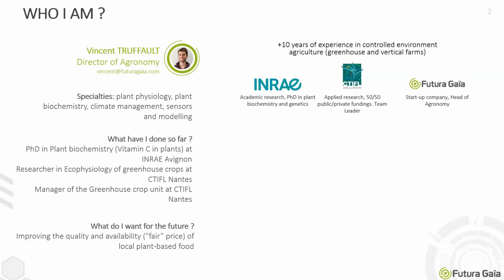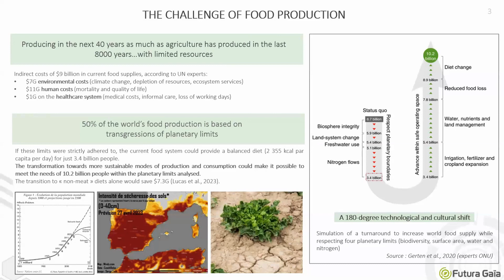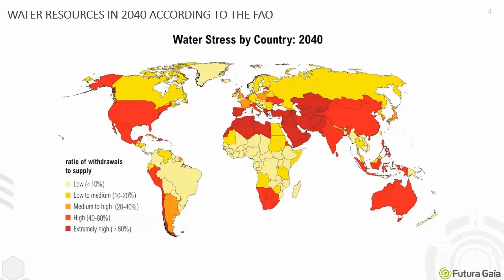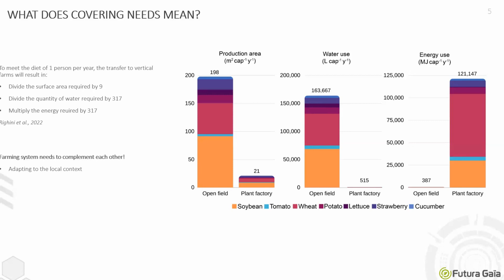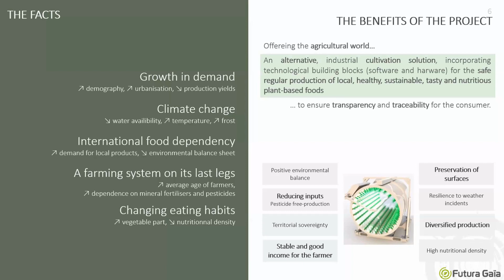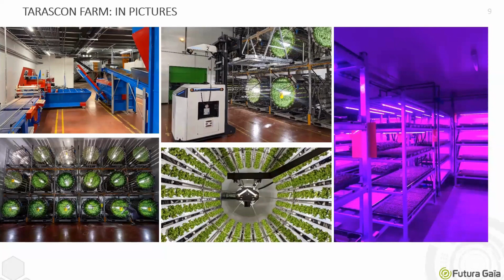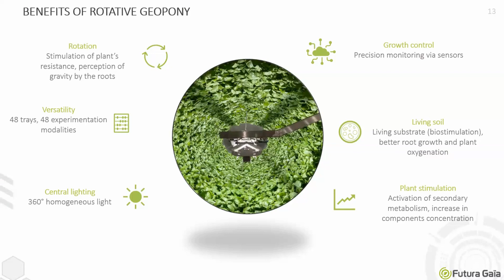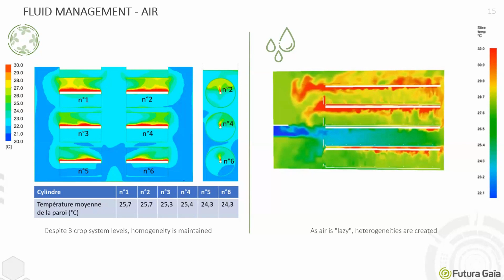Revolutionizing Agriculture: Insights from Futura Gaia's Vertical Farming Approach. Webinar 8 Part 1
Welcome to the eighth webinar of the ECHOING+ project, "Revolutionizing Agriculture: Insights from Futura Gaia's Vertical Farming Approach"! In this dynamic session, we embark on a journey to explore the cutting-edge practices and transformative potential of vertical farming, led by the visionary Mr. Vincent Truffault.

Our hosts, integral members of the ECHOING+ project, supported by the European Union, are dedicated to empowering young individuals in the realms of vertical farming and entrepreneurship. Spanning across six countries—France, Austria, Greece, Turkey, the Netherlands, and Portugal—the project fosters collaboration and innovation in the pursuit of sustainable agriculture solutions.

Our esteemed speaker, Mr. Vincent Truffault, shares his profound insights and expertise garnered through years of dedication to vertical farming. Truffault's journey—from academic research to his role in a groundbreaking startup—underscores his commitment to enhancing the quality and accessibility of plant-based food.

Truffault eloquently addresses the pressing challenges confronting modern food production, notably the staggering task of producing as much food in the next four decades as has been produced in the last 8,000 years, compounded by factors such as water stress. He illuminates the pivotal role of vertical farming as a complementary force to traditional agriculture, advocating for localised adaptation over one-size-fits-all solutions.

Our presentation delves into the technological and sustainability dimensions of vertical farming, with a focus on the innovative practices of Futura Gaia. Truffault elucidates the company's pioneering use of rotating cylinders to optimise space utilisation, energy efficiency, and soil-based cultivation, all aimed at providing locally grown, pesticide-free food with minimal environmental footprint.

As our meeting draws to a close, we extend an invitation for questions and open discussion, inviting participants to further engage with the captivating topic and interact directly with our esteemed speaker. Join us on this enlightening journey as we revolutionize agriculture and pave the way for a more sustainable future.